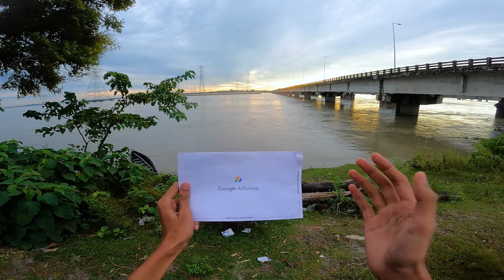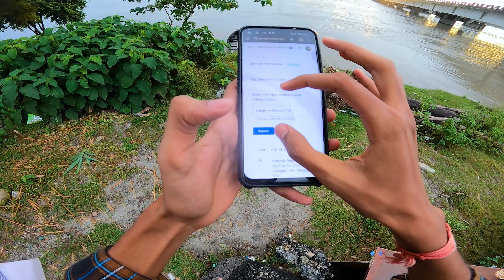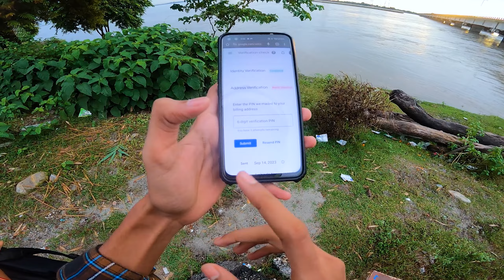Finally Google AdSense pin aa gaya😍 Socha nahi tha itna jaldi aayega💸 AdSense Pin How To Apply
Finally Google AdSense pin aa gaya😍 Socha nahi tha itna jaldi aayega💸 AdSense Pin Verification kyse kare | How To Apply Google Adsense pin

My Total Setup
 MICROPHONE-MAONO
HELMET CHIN MOUTH
MOBILE REALME X3

adsense pin dobara kaise apply hoga
google adsense verify without pin